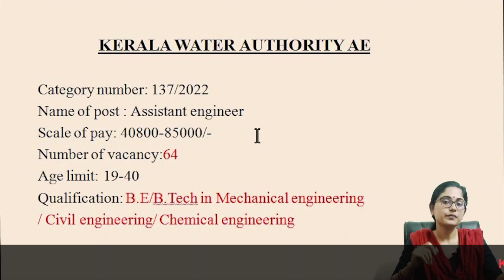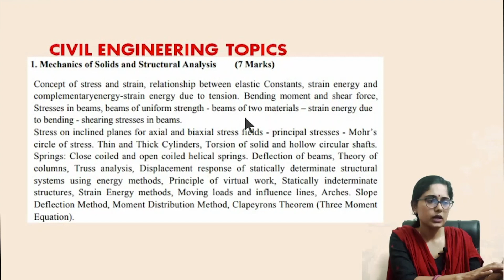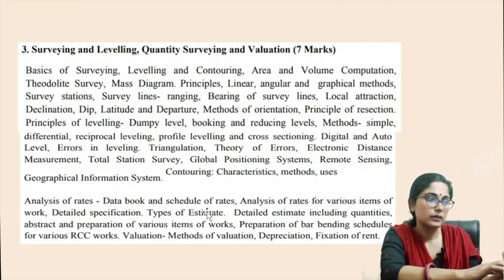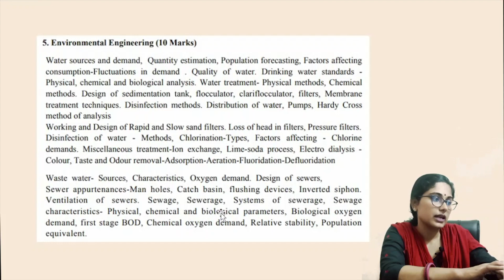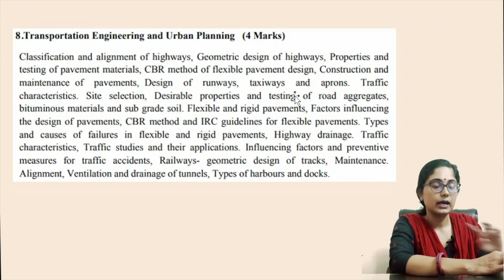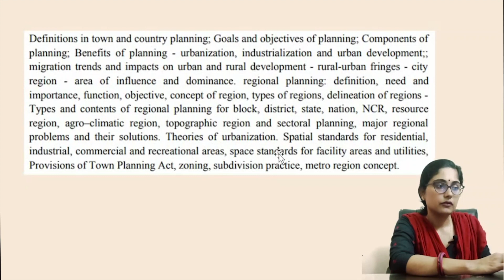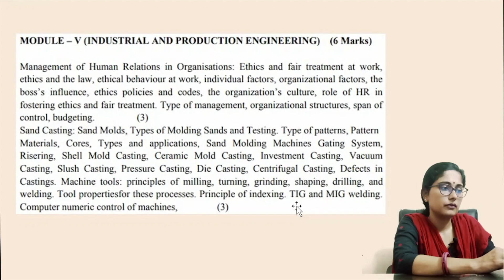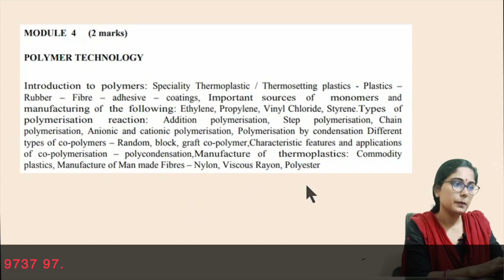Kerala PSC - Kerala Water Authority ASSISTANT ENGINEER | Exam Date | Syllabus by Tech PSC.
Visit : online.techpsc.in